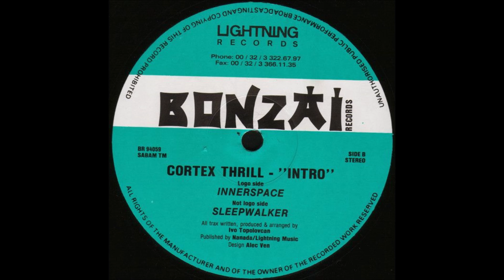Cortex Thrill - Innerspace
1994 Hard Trance